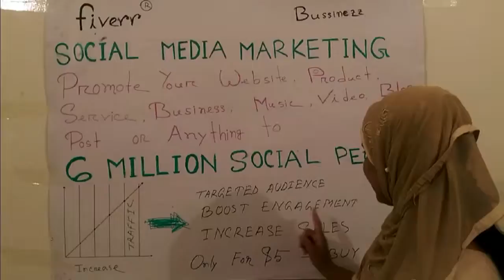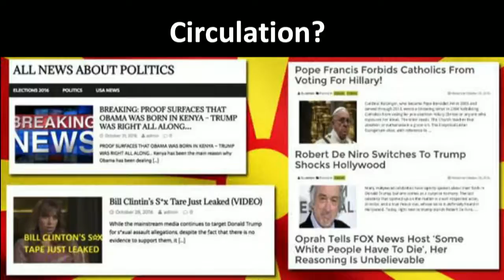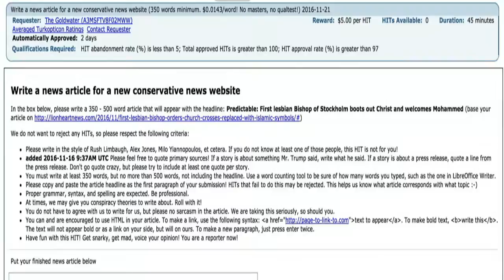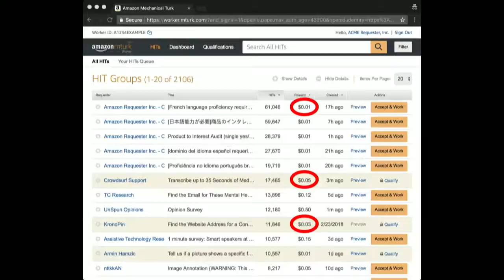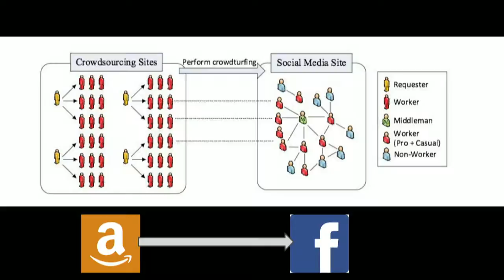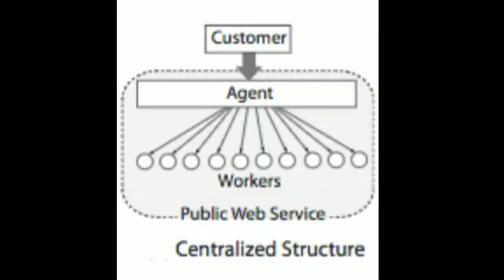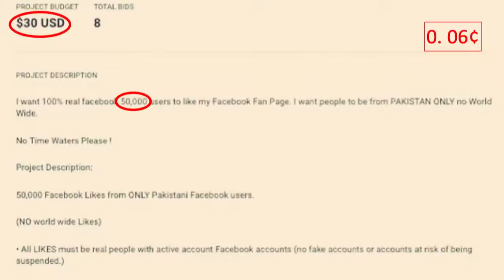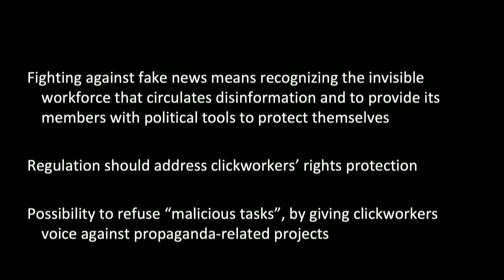Einstein Forum Live